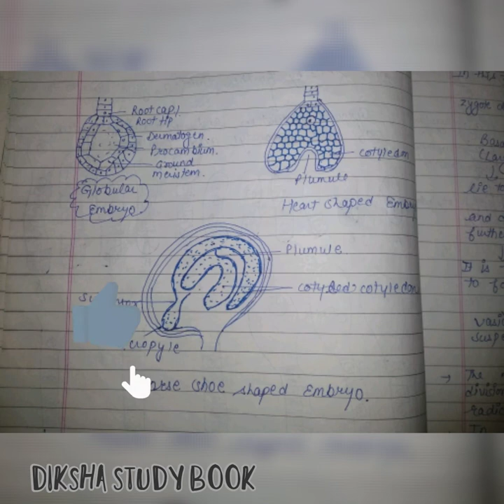Hpu ugc bota -301 topic embryo | development of dicot embryo | functions of endosperm | Floral chart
This video ia related to the topic embryo.
**embryo
**dicot embryo
**monocot embryo
**functions of endosperm
u will also find the floral chart in this video ..
Easy way to learn from the floral chart...